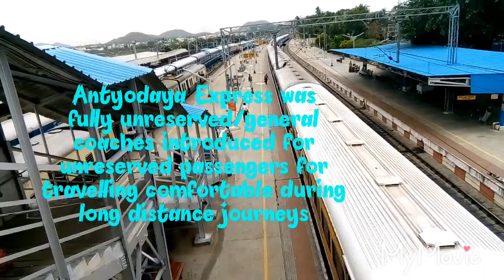Tirunelveli - Tambaram | Antyodaya Express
Antyodaya express was fully unreserved coaches specially for unreserved passengers to travel comfortably.Coaches are all made of  LHB  type coaches with good comfortable seats are provided.